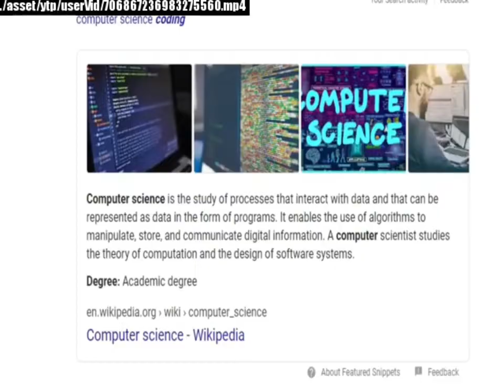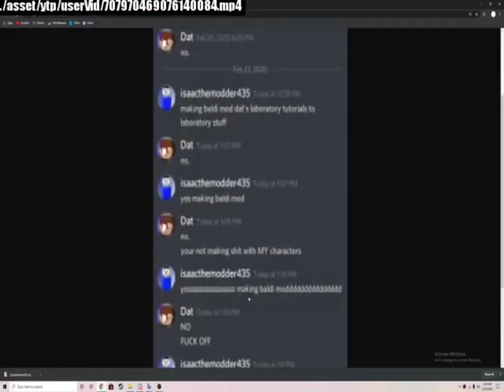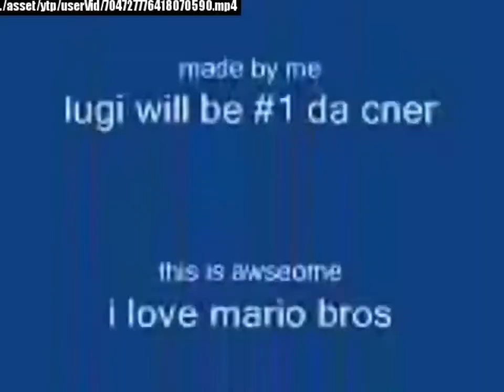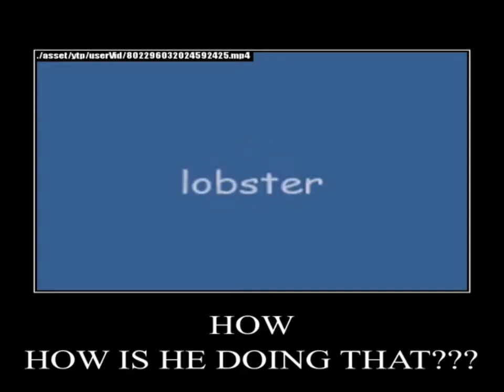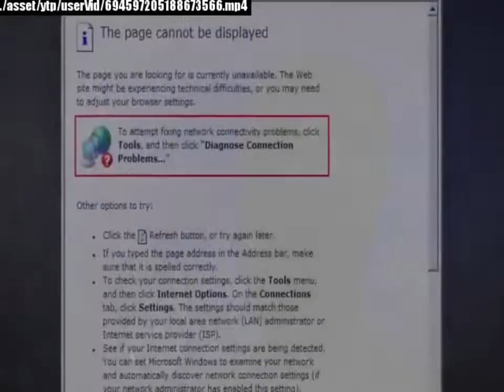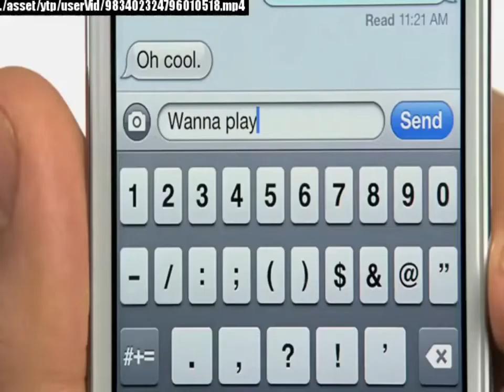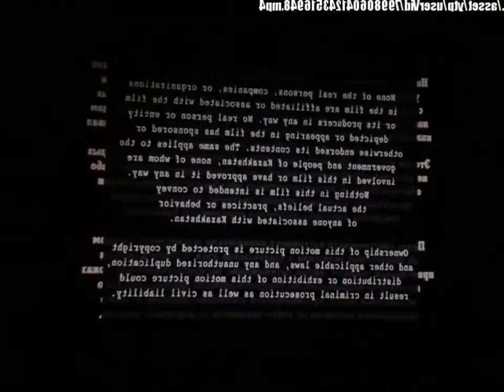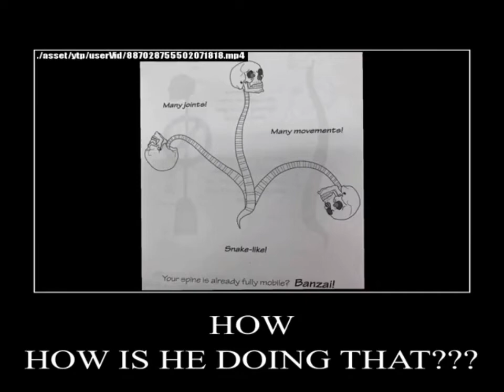The Final YTP+ Generator For The Rebrand Coming soon